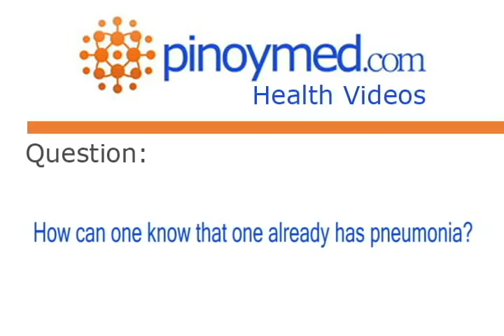How can one know that one already has pneumonia?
Gabriel E. De Leon, MD is currently a Pulmonologist at Capitol Medical Center. He answers frequently-asked questions regarding Asthma, Tuberculosis, Simple cough, and Pneumonia.

For more information about Pulmonology, or if you wish to contact Dr. Gabriel E. De Leon, please visit our